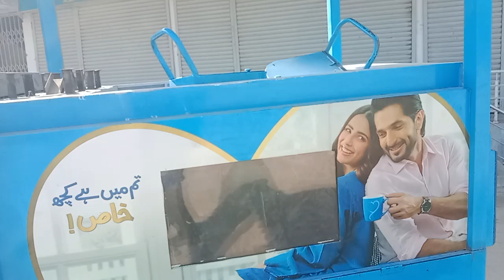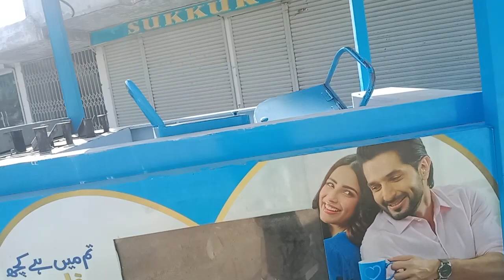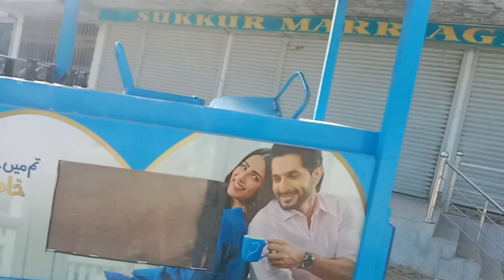EVERYDAY Ka chalta phrita Dhaba